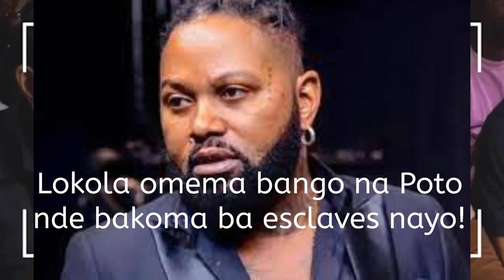FALLY IPUPA MESSAGE FORT À FERRÉ, MAMAN LUMIÈRE MORALISTE, NINI FERRE ÁSALA PO ORLY AYA POTO?